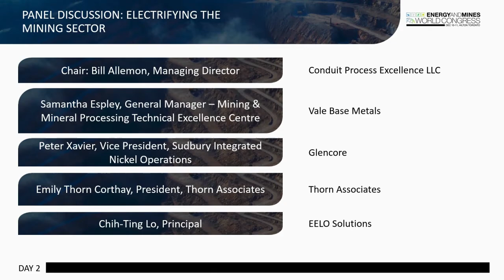Panel Discussion Electrifying the Mining Sector